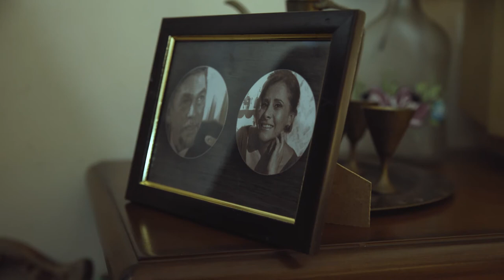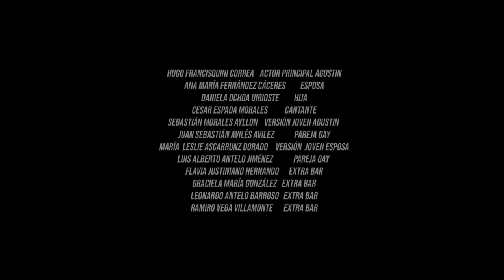CORTOMETRAJE - TINNITUS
Un hombre mayor evoca desde la música a su esposa ausente. Esos recuerdos que se vuelven más reales, si vivimos a través de las personas, de sus historias que se convierten en nuestras y terminamos apropiándonos de ellas. El tiempo como antagonista, como un fin o salvación.

EQUIPO TÉCNICO

ADRO LEONARDO MOLINA - GUION
TINO BALDEOMAR ÁLVAREZ - GUION
ADRO LEONARDO MOLINA - DIRECCIÓN
VIVIANA GAMARRA - ASISTENTE DE DIRECCIÓN
FERNANDO CUELLAR - PRODUCCIÓN
FANY AYALA - PRODUCCIÓN
FLAVIA JUSTINIANO - ASISTENCIA DE PRODUCCIÓN
ANDRES RUIZ - ARTE
MARIEL MOSTAJO - ARTE
MAYRA CASTRO FERNÁNDEZ - ASISTENTE DE ARTE
SAMUEL CASTRO - FOTOGRAFÍA
ADRO MOLINA - FOTOGRAFÍA
GUIDO GUTIÉRREZ MUÑOZ - ASISTENTE CAMARA
FRANZ ANDIA - MONTAJE
ADRO LEONARDO  MOLINA - MONTAJE
HEBERTH SANCHEZ - BANDA SONORA
HEBERTH SANCHEZ -  SONIDO  DIRECTO
FLAVIA JUSTINIANO -  MAQUILLAJE
CINTHIA PINTO - MAQUILLAJE
FERNANDO HOYOS FERREYRA - RUNNER

CAST

HUGO FRANCISQUINI CORREA  - ACTOR PRINCIPAL AGUSTÍN
CESAR ESPADA MORALES - CANTANTE
DANIELA OCHOA UIRIOSTE - HIJA
SEBASTIÁN MORALES AYLLON - VERSIÓN AGUSTIN
JUAN SEBASTIÁN AVILÉS AVILEZ - PAREJA GAY
MARÍA  LESLIE ASCARRUNZ DORADO - VERSIÓN ESPOSA
LUIS ALBERTO ANTELO JIMÉNEZ - PAREJA GAY
ANA MARÍA FERNÁNDEZ CÁCERES  - ESPOSA
LEONARDO ANTELO BARROSO - EXTRA BAR
RAMIRO VEGA VILLAMONTE - EXTRA BAR